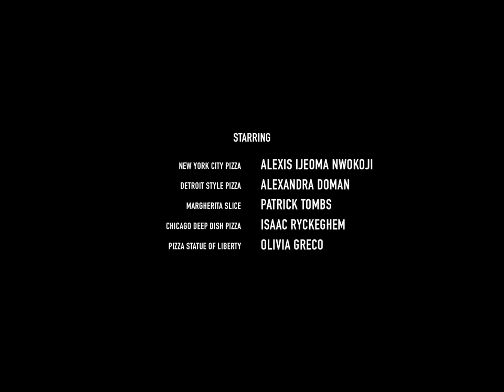PIZZA THE MUSICAL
Pizza the Musical is a short film I created and directed for The Museum of Pizza - a monthlong popup exhibition in Brooklyn, NY. I wrote the piece in collaboration with maestro Sarah Fiete who also composed the music.

In this divided world, I wanted to bring people together around the greatest thing ever. Pizza: The Great Unifier. From kings to peasants, everybody loves a good slice. Despite it's universal appeal, pizza preferences vary greatly from person to person. And goodness can pizza opinions get passionate! What style is best? — New York? Detroit? Chicago deep dish? What’s the proper way to eat a slice? Fork and knife or folded in half? — Or perhaps the most divisive issue of all: Does Pineapple have ANY place on a pizza?

Pizza the Musical sets about to answer these questions. And shows the world how "we're all just one pizza in a pan."

Directed by - Anthony Clune

Written by - Anthony Clune and Sarah Fiete

Music Composed by - Sarah Fiete

Instrumentals / Sound Design - Eric Tait

STARRING

Alexis Ijeoma Nwokoji - New York City Pizza

Alexandra Doman - Detroit Style Pizza

Patrick Tombs - Margherita Slice

Isaac Ryckeghem - Chicago Deep Dish Pizza

Olivia Greco - Pizza Statue of Liberty

CREW

Cory Fraiman-Lott - Director of Photography

Harold Erkins - Assistant Camera Production

Jason Leinwand - Production Design / Costumes

Oliver Ignatius - Sound Recordist

Alana Salvano - Makeup Artist